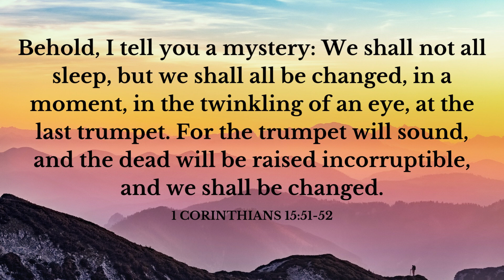Your Daily Scripture - 1 Corinthians 15:51-52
Today's verse teaches us about the rapture of the church and God's children to heaven.